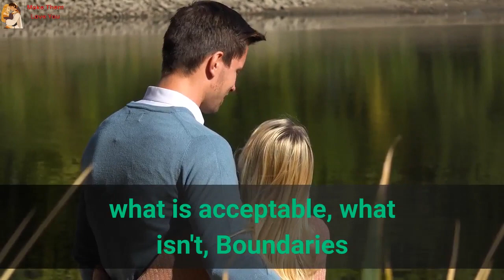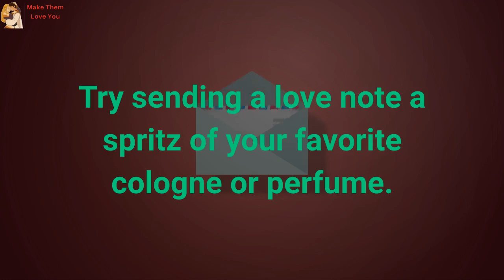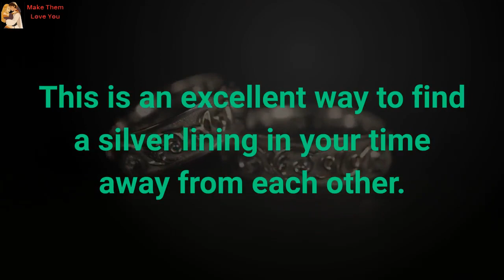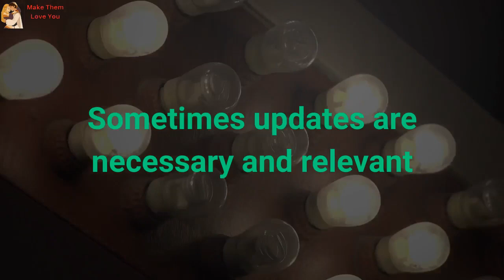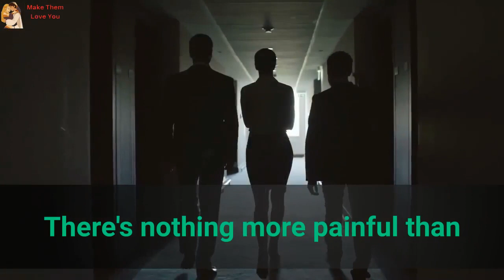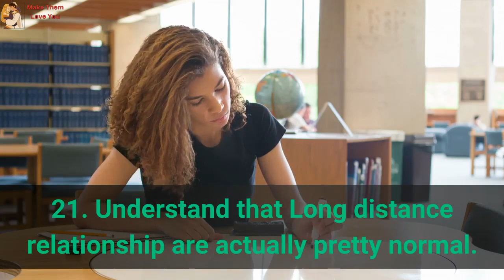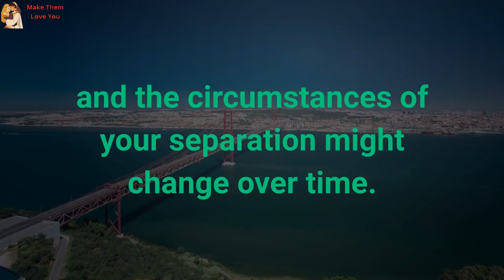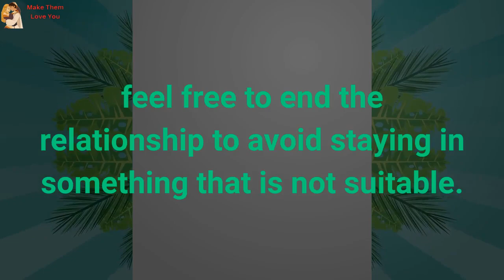30 Ways To Have A Happy Long Distance Relationship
Ways To Have A Happy Long Distance Relationship.

Food For The Soul. What Every Soul Needs.What Every Soul Should Read Before Its Pulled Out Of  Its BODY, To The Next World.Perhaps This is the Most Important Program And Information,Bigger Than Everything ABOVE You've Gone Through Combined.